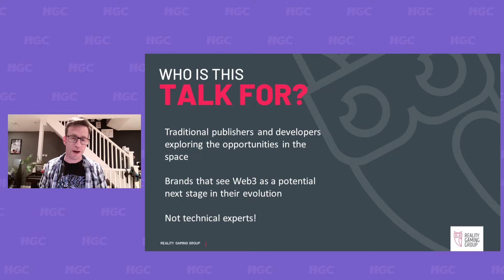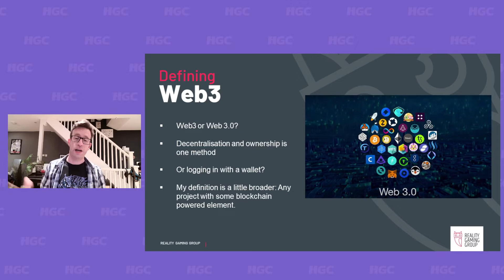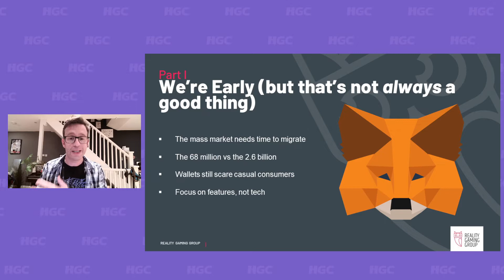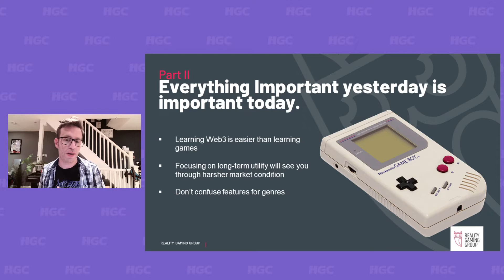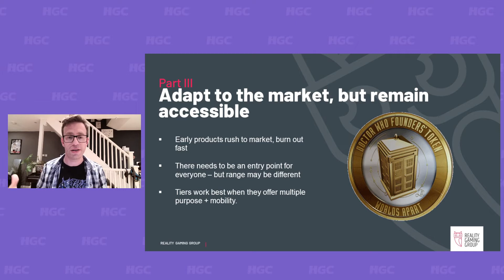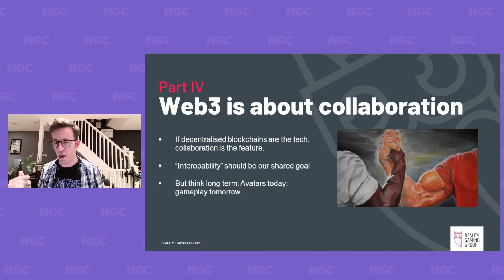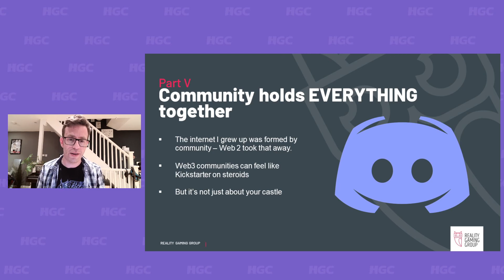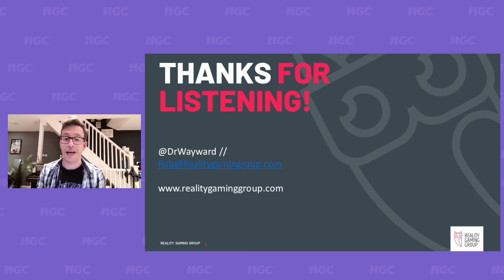Building Web3 Games 5 Things We've Learned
If you want to deepen your understanding of Web3 gaming, do not miss the speech by Robert Clarke from Reality Gaming Group.